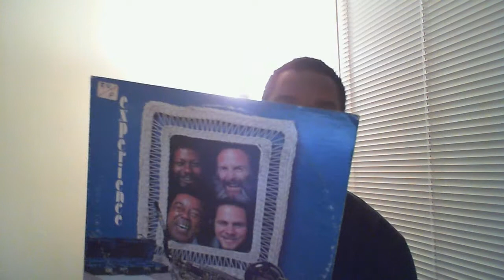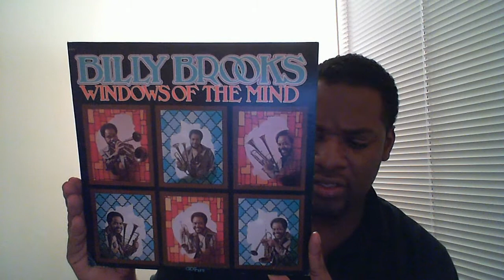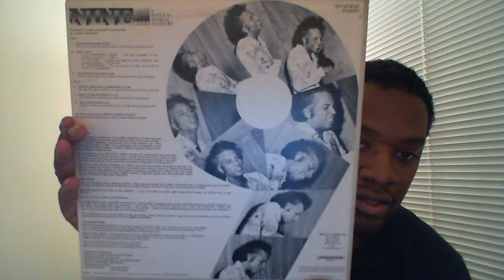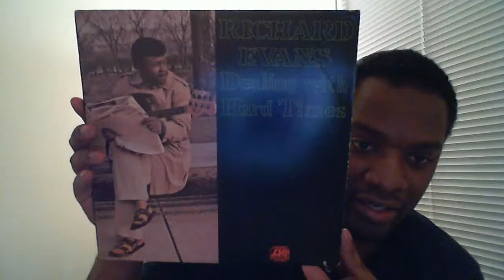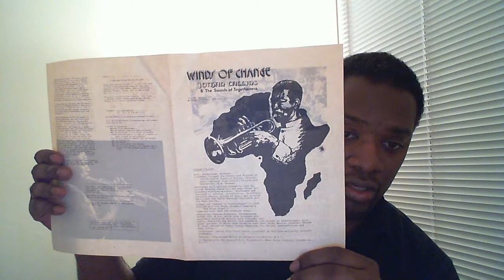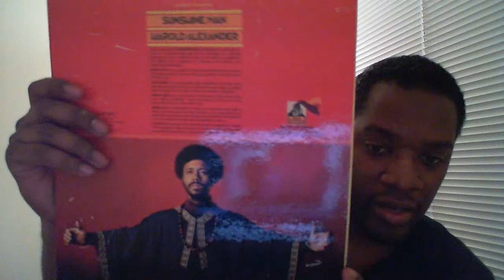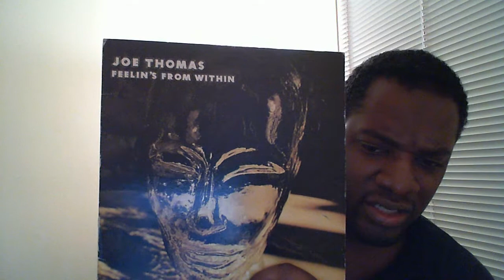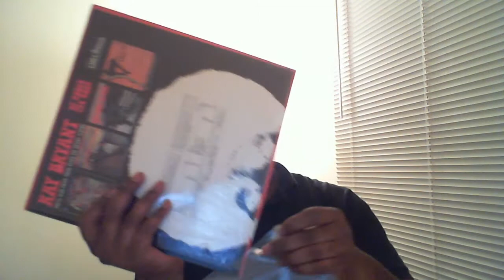Vinyl Video #33 - Funky Jazz Lp's - From My Collection